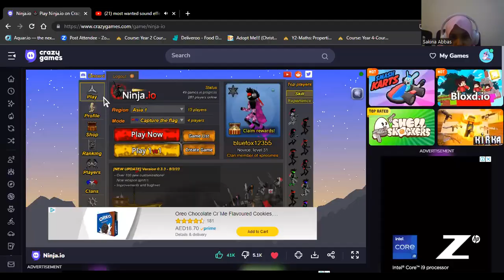Playin Ninja io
Here is the youtube channel! @sakinaabbassamazingexperie575